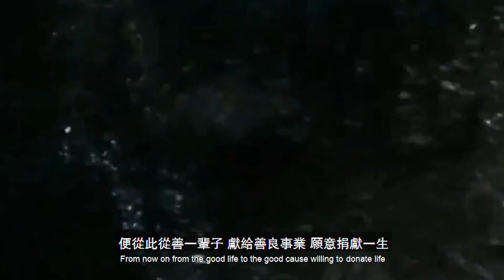【嚇死日本了!】神童預言追踪: 剛剛日本6.6級地震! 311大地震還會來嗎？ 【飄哥講故事】(字幕)